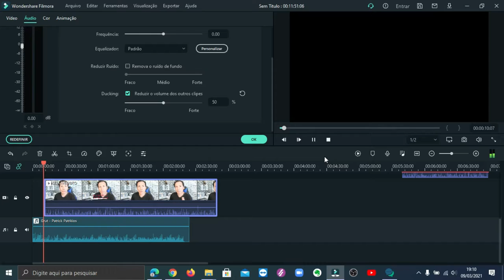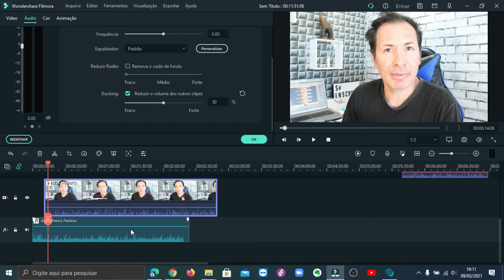COMO AJUSTAR O VOLUME AUTOMÁTICO FILMORA X ( AUDIO DUCKING )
Olá pessoal , quer melhorar seus vídeos então veja essa novidade que o filmora X , pode lhe proporcionar.